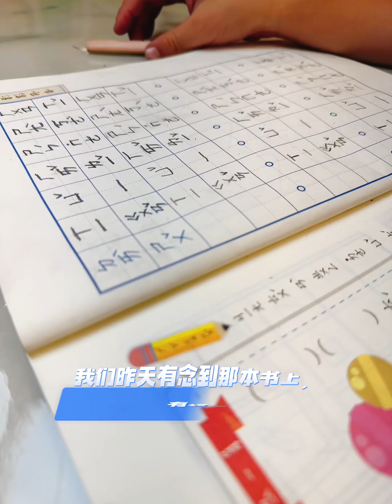写字小专家的日常！